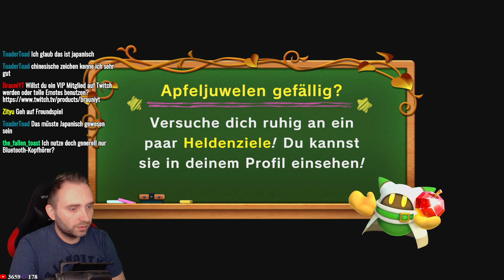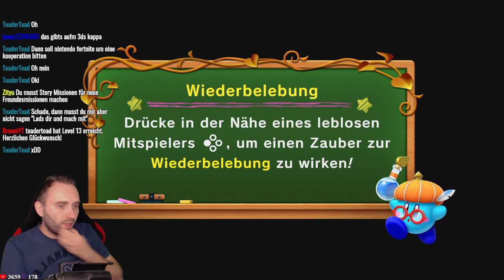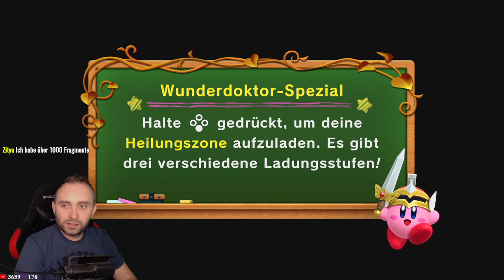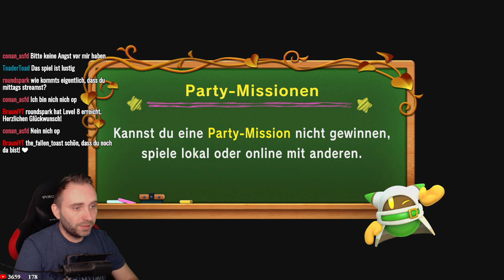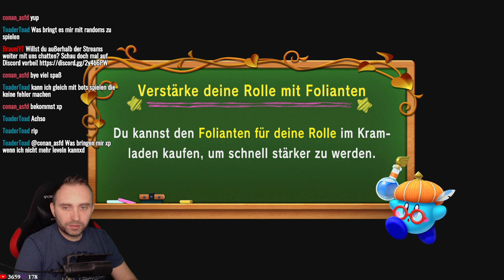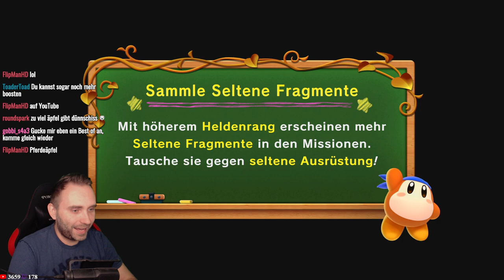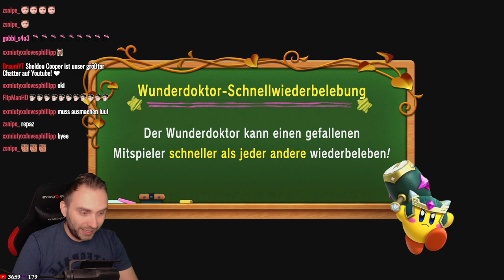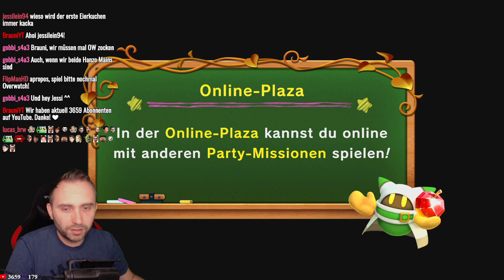Super Kirby Clash für Nintendo Switch #2